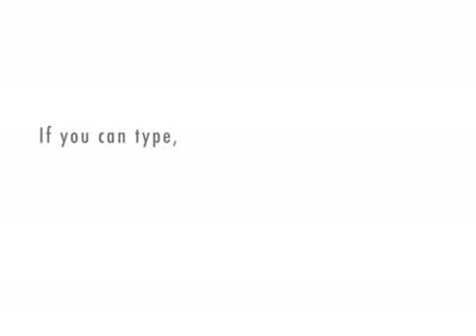Lisa and Prince try to resolve things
It's been a while since Lisa Coleman and Prince have worked together and Prince is still about about the prince.org interview - lucky they saw each other at the store